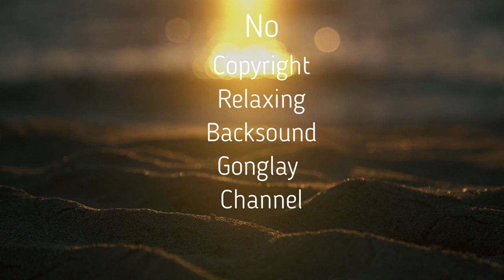No Copyright Backsound Relaxing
Relaxing Music
No Copyright Backsound Free Royalty
This music is used in the fairy tale of the Malin Kundang with language subtitles, which can be seen in the following